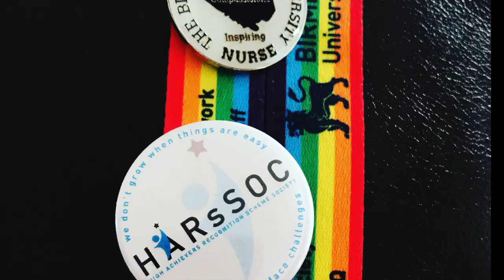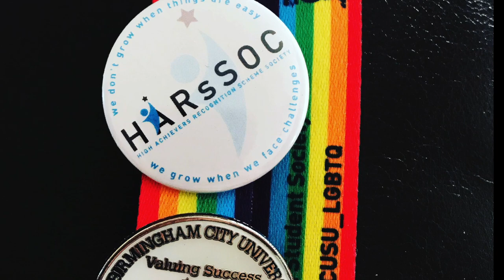Second Year Student Nurse: Assignments | Deli | International Summer School London Trip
Second Year Student Nurse: Assignments | Deli |  London Trip . Is my assignment complete yet? Day off to our friends Deli and a London trip with the BCU  university international summer school, how exciting?!

Check out some other you tubers on my channel they are all fabulous!